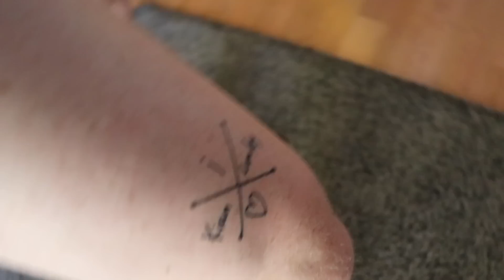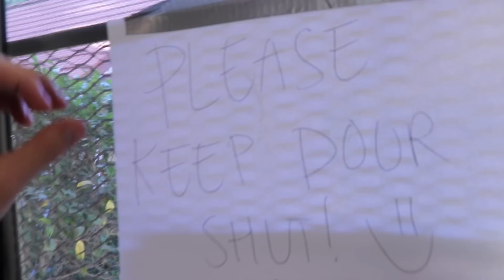I GOT KIAN LAWLEY'S NAME TATTOOED ON ME AND HE GAVE ME A NICE HUG!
we do some cool stuff, and we do some other cool stuff, I get tattooed, show people my tattoo, kristen is cute, then I do some other cool stuff.

Jay Boice - Twitter; @JayABoice Instagram; @JayBoice Snapchat; @JayTheCat

Joe Wegner - Instagram; @WegnerJoe Snapchat; @Joe_Wegner

Jake the Intern - Instagram/Twitter/Snapchat; @jakealdacoffey

80fitz - Instagram/Twitter; @80fitz

Liza Koshy - Instagram/Twitter/Snapchat: @LizaKoshy

Matt King - Instagram/Twitter/Snapchat: @MattRKing

If you're still reading this, that's so great. Good for you, reading is really good for you. But, I think you should probably stop reading this and find something a little more intellectual.  You know, a book or a magazine... something that will really get you thinking. Maybe Seventeen's issue with Cameron Dallas on the cover? Whatever you decide to do, have fun!